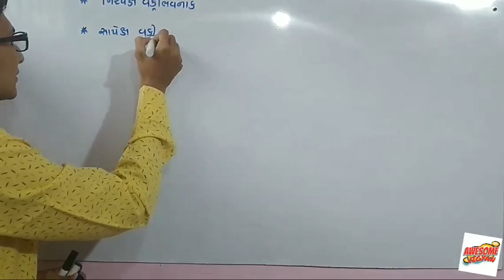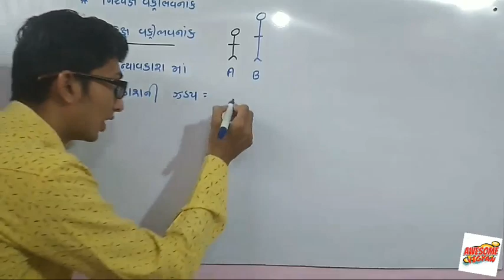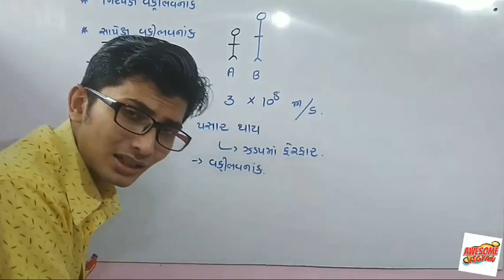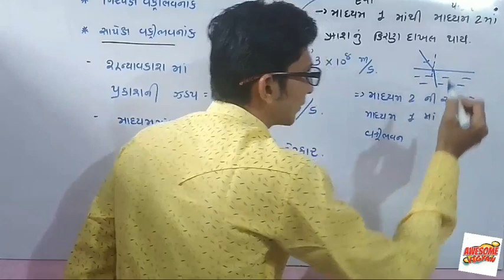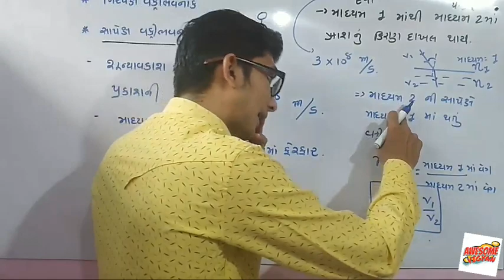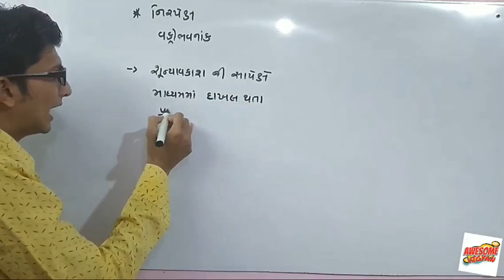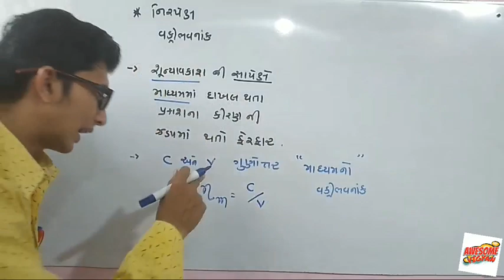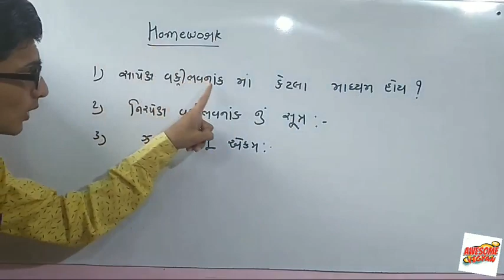10.પ્રકાશનું પરાવર્તન અને વક્રીભવન (part 16)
Hello awesome students